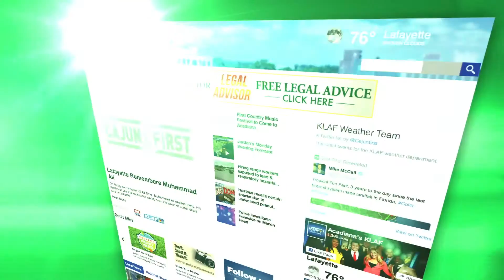Glenn Armentor | KADN Legal Advisor | Be Careful What You Say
The Glenn Armentor Law Corporation is a personal injury law firm located in Lafayette, Louisiana. KADN is a Lafayette local TV station that presents Glenn Armentor, founder and attorney at the Corporation, as their “Legal Advisor”, allowing him to share pieces of legal advice with their viewers. In this Legal Advisor spot, Glenn Armentor advises audiences to not make any statements until they’ve received treatment and spoken to an attorney.